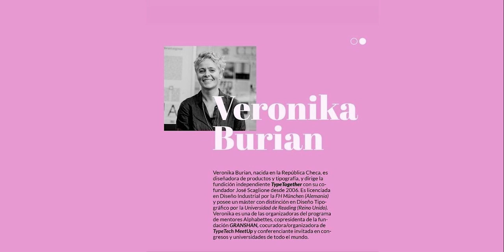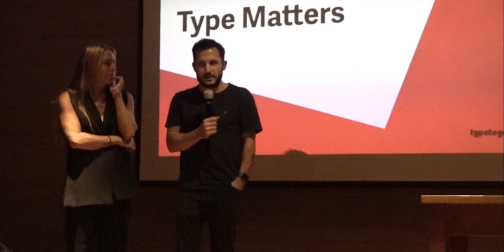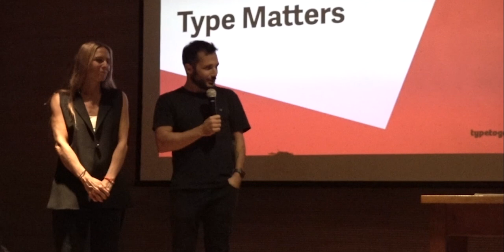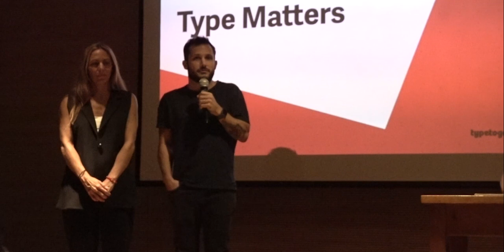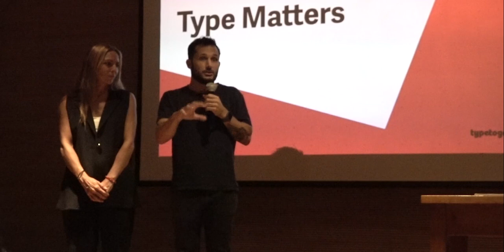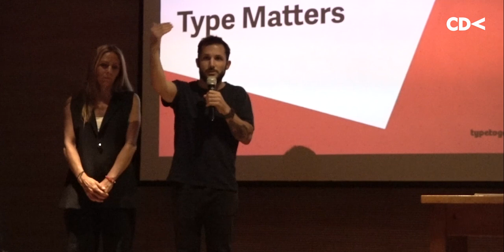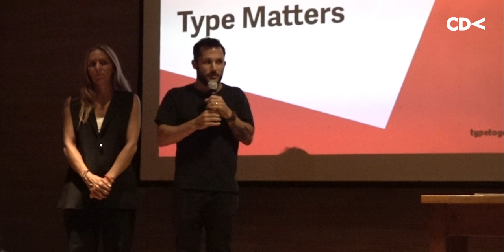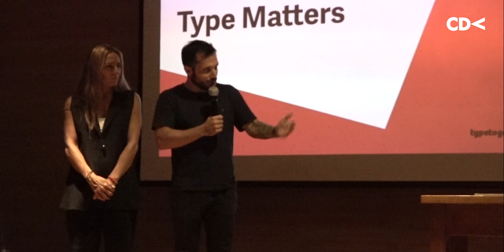Veronika Burian (Type Matters) - SUM FAPyD (29/02/24)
Veronika Burian es diseñadora de productos y tipografías. Dirige la fundación independiente Type Matters.